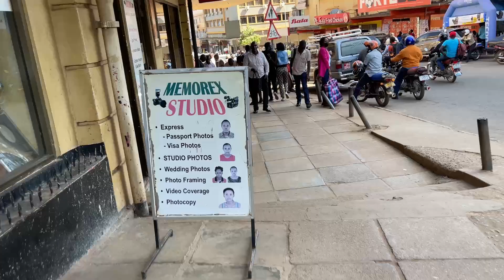Kampala City (Uganda) 2022/2023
in this Video we are showing you the beautiful City Of Uganda and its Natural sound. Enjoy